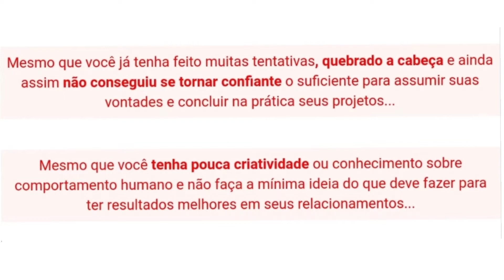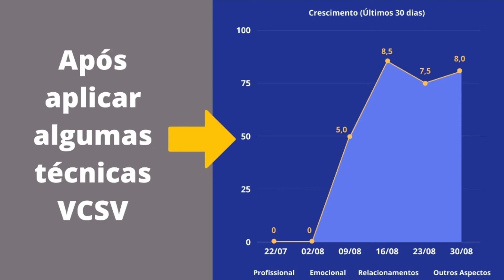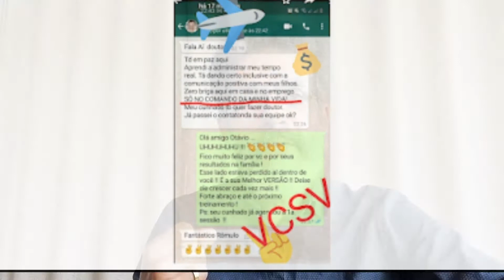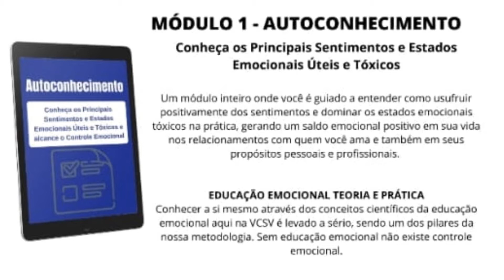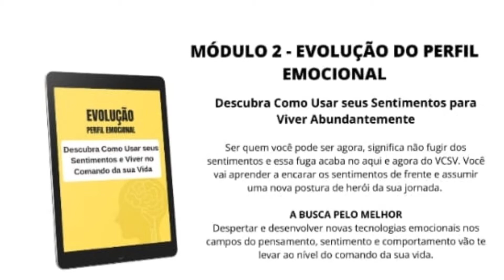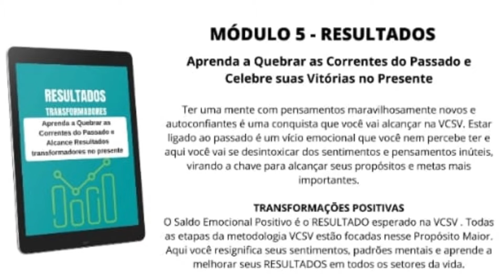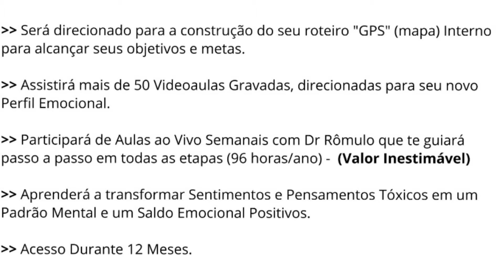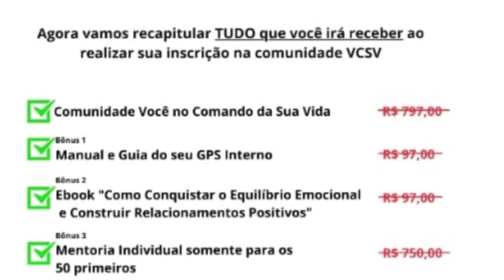VOCÊ NO COMANDO DA SUA VIDA| A sua Comunidade VCSV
Você no Comando da sua Vida  -  VCSV                 | Lançamento